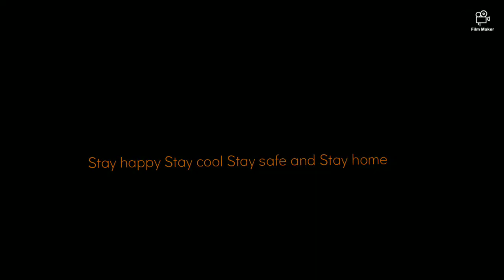Vlog 3 with my brother [Alin Abil brothers vlogs]